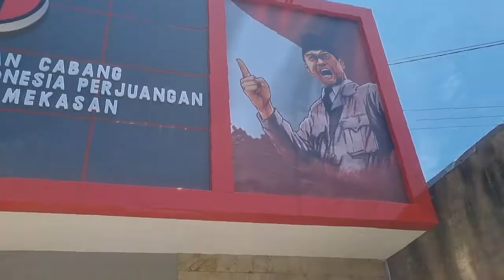Peresmian Kantor DPC Pamekasan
Pelan namun pasti, kami terus berbenah. Kantor partai adalah jantung pergerakan Partai. Semoga dengan kantor baru ini, pdiperjuangan di Pamekasan bisa semakin berkembang baik, dan diterima masyarakat.